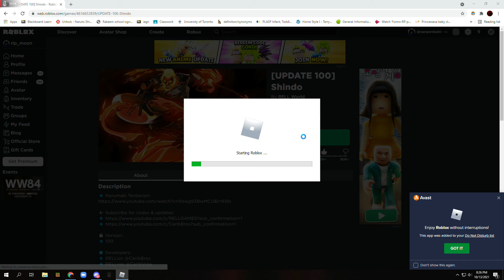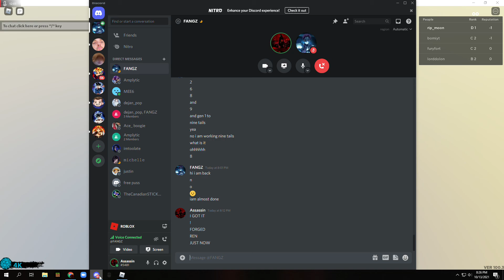IM BACK AND HERE IS A ANNOUNCEMENT